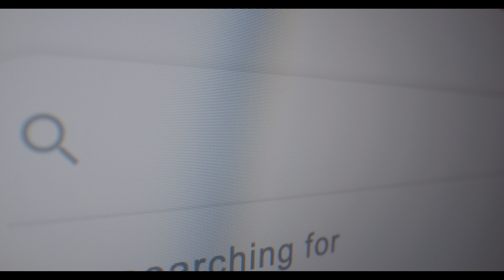Free Stock Footage - Coronavirus 1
Due to the high demand for coronavirus related stock footage, we also decided to help out and prepared a few free useful clips for your COVID-19 videos.

Each file is available in ProRes 4K and original 8K R3D RAW. All the files are released under CC4 License. Enjoy!